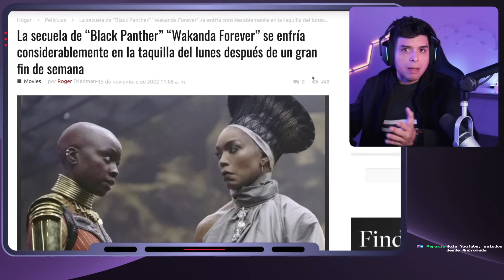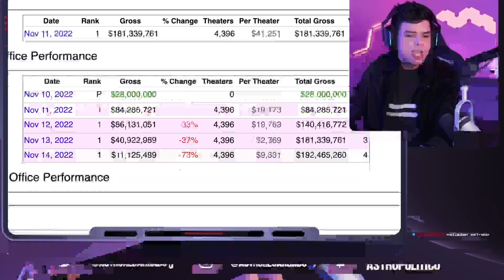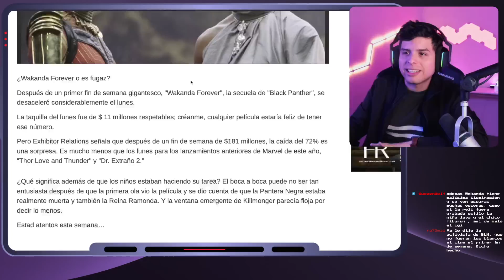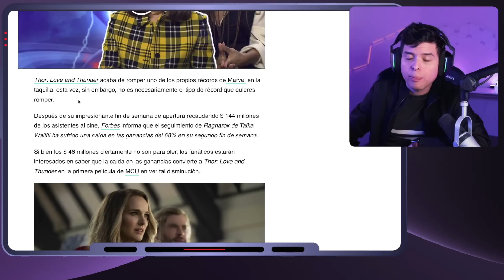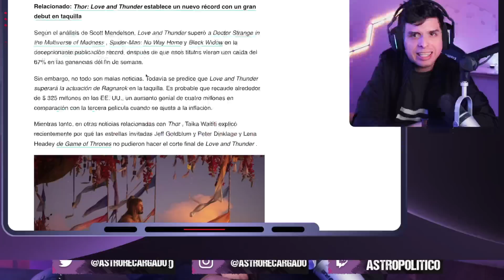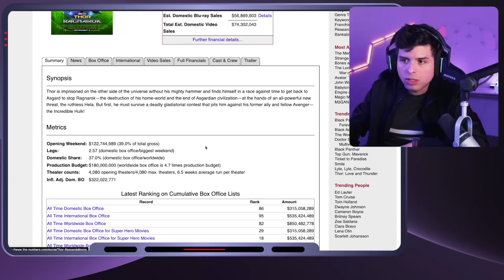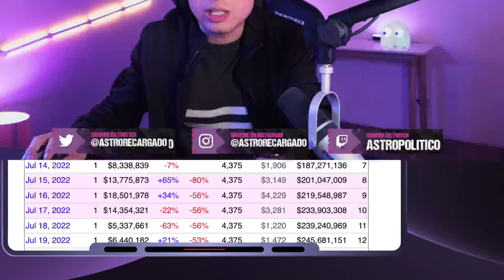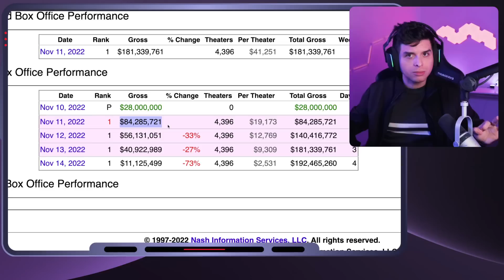🔥 Wakanda Forever podría sufrir la MAYOR caída en la HISTORIA de Marvel 🤣 Black Panther Disney